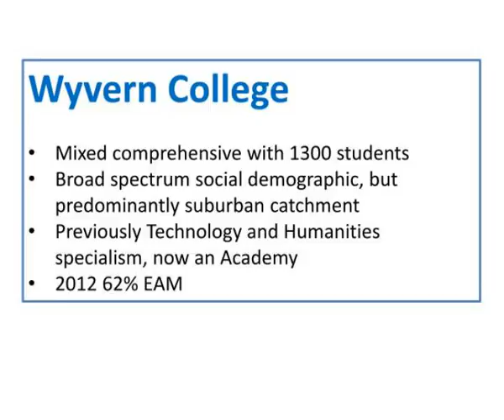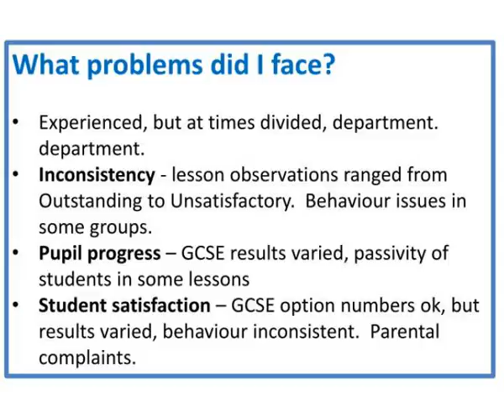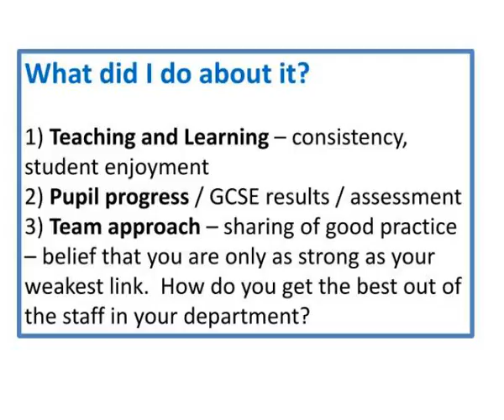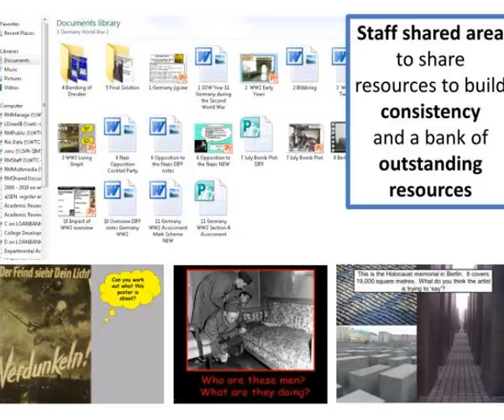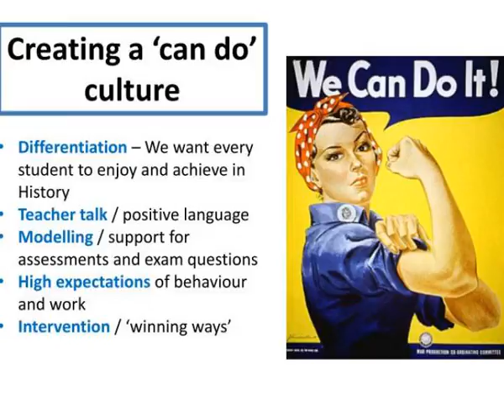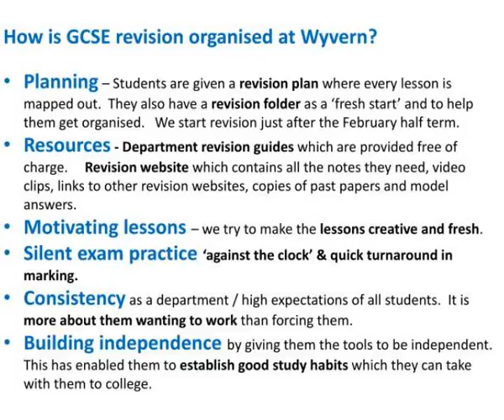leading a successful history department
Leading a successful History department.  Wyvern College  Mixed comprehensive with 1300 students  Broad spectrum social demographic, but predominantly suburban catchment  Previously Technology and Humanities specialism, now an Academy  2012 62% EAM.  What problems did I face? Slideshow 2971749 by belita
 show1 : slide1

 show2 : slide1

 show3 : slide2

 show4 : slide2

 show5 : slide3

 show6 : slide3

 show7 : slide4

 show8 : slide4

 show9 : slide5

 show10 : slide5

 show11 : slide6

 show12 : slide6

 show13 : slide7

 show14 : slide7

 show15 : slide8

 show16 : slide8

 show17 : slide9

 show18 : slide9

 show19 : slide10

 show20 : slide10

 show21 : slide11

 show22 : slide11

 show23 : slide12

 show24 : slide12

 show25 : slide14

 show26 : slide14

 show27 : slide15

 show28 : slide15

 show29 : slide16

 show30 : slide16

 show31 : slide19